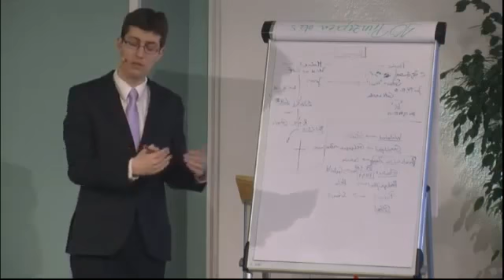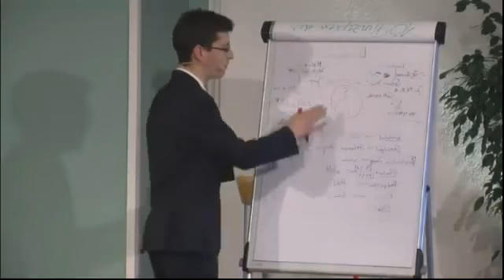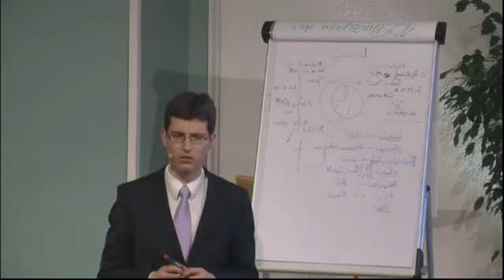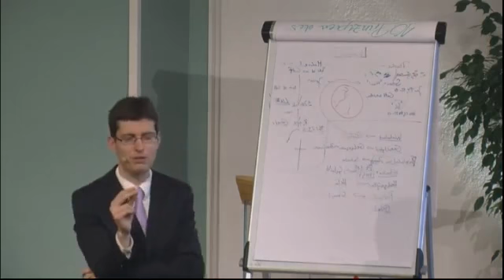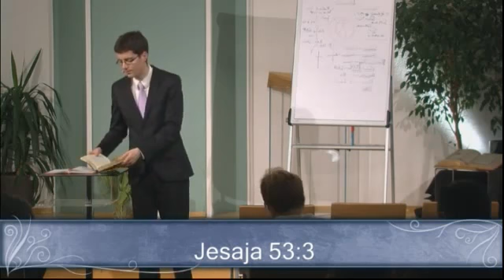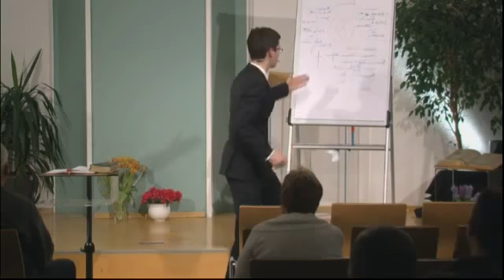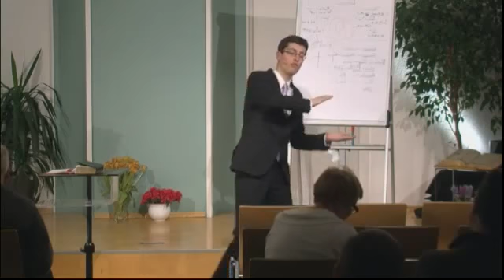Offenbarung 10:11 Teil 1 (Offb 10): Der Engel mit dem offenen Büchlein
Der Engel mit dem offenen Büchlein
Offenbarung 10:11 Teil 1 (Offb 10) der Serie "Offenbarung Vers für Vers" (Offb 1-22)

Das Offenbarungsseminar wird jede Woche Dienstag um 19:30 Uhr live auf Joel Media übertragen. Zusammen mit Christopher Kramp gehen wir Vers für Vers durch das Buch Offenbarung und graben dabei tief im Text.

Offenbarung 10: Der Engel mit dem offenen Büchlein:
„Und es wurde mir gesagt: Du mußt wiederum weissagen über Völker und Nationen und Sprachen und viele Könige.“ (Offb 10:11, Elberfelder 1905)

Evangelium ist das Handeln Gottes, um den Menschen zu erlösen. Während Religion der Versuch des Menschen ist, durch eigene Leistungen die Erlösung zu erlangen.

Themen:
1. Offenbarung 10:1-6
2. Offenbarung 10:7
3. Offenbarung 10:8
4. Offenbarung 10:9
5. Offenbarung 10:10
6. Offenbarung 10:11 Teil 1
7. Offenbarung 10:11 Teil 2

»Offenbarung Seminar« (2015) – Olaf Schröer
24tlg. Serie: In diesem Seminar wird die Offenbarung nicht Vers-für-Vers studiert, sondern thematisch. Zuerst die leichteren, dann die schwierigeren Themen. Dabei werden die Themen der Offenbarung mit den biblischen Lehr-punkten verknüpft, so dass man am Ende alle 22 Kapitel der Offenbarung und auch alle wichtigen Lehren der Bibel durchgenommen hat. In diesem Seminar werden Sie Jesus Christus besser kennen lernen. Er wird in der Offenbarung offenbart.

»Der Schlüssel zur Offenbarung« - Christopher Kramp

»Das ewige Evangelium vom Reich Gottes« - Christopher Kramp

»Offenbarung: Gottes Roadmap zum ewigen Frieden« - Prof. Dr. Walter Veith

»Die Offenbarung Jesu« - Nicola Taubert
3teilige Serie: Die biblische Offenbarung steckt voller Symbole, Zeichen und Figuren. Kann sie überhaupt korrekt ausgelegt werden? Wie können wir sie richtig verstehen? Dieser 3-Teiler gibt ihnen darauf eine Antwort.

Biblische Prophetie der Weltreiche (Daniel 2; Daniel 7-8)

»Die Weltgeschichte vorausgesagt« - Olaf Schröer
Teil 1 der 15teiligen Vortragsreihe "Prophetie neu entdecken"
Die gesamte Weltgeschichte wurde bereits vorhergesagt: Das Standbild im Traum Nebukadnezars (Daniel Kapitel 2). Hier wurde also bereits zur Zeit Daniels (ca. 600 v. Chr.) die gesamte Weltgeschichte prophezeit. Das meiste davon ist aus unserer Sicht bereits Vergangenheit und daher bereits erfüllte Prophetie.

Biblische Prophetie neu entdecken:

»Struktur der Bücher Daniel und Offenbarung« - Olaf Schröer

»Amerika in der biblischen Prophetie« - Dr. Gerhard Padderatz
Drei Vorträge aus der 10teiligen Serie Zukunft Erde
In seinen spannenden Ausführungen geht Dr. Padderatz besonders auf das Thema „Amerika in der Prophetie“ ein. Was sagt die Bibel, besonders die Offenbarung, über die Zukunft dieses Landes?
Teil 1: Das Lamm mit der Drachenstimme
Teil 2: Die Leitdemokratie bröckelt

»Islam in der biblischen Prophetie / Islam in Bible Prophecy« (ger/eng)
5teilige Vortragsreihe "Islam in der biblischen Prophetie"
5-part series „Islam in Bible Prophecy“